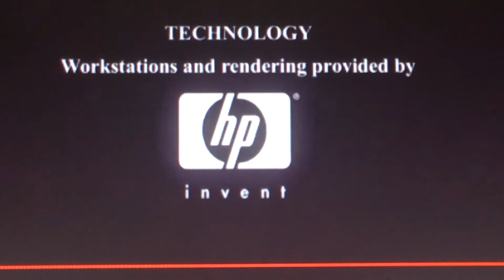Shrek in The Swamp Karoake Dance Party VHS